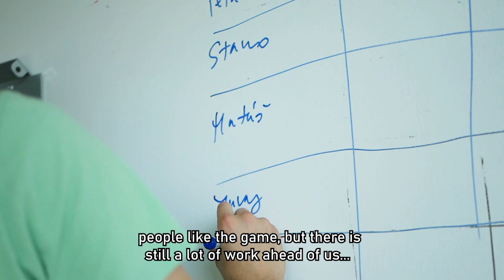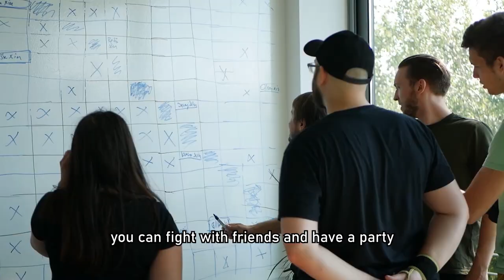Die by the Blade Vlog#6 - DBTB party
We know that you can't wait until social distancing is over and you jump on a couch and play that favourite game of yours with your friends!
Whether pandemic lasts another year or ends tomorrow, we got you covered :).
Online multiplayer with matchmaking and local couch multiplayer are two important pillars of our game.
Have fun with strangers or with your loved ones with Die by the Blade!

*Testing session was filmed during a short ''covid break'' in summer when the current social distancing rules were not necessary.
Stay safe!